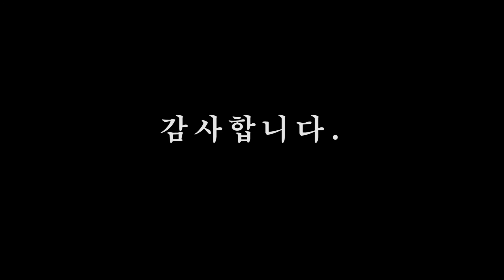10월의 어느 멋진 날에 - 한승기 노래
2016년 리베라 호텔에서  한승기 콘서트,한승기 노래 "10월의 어느 멋진날에"